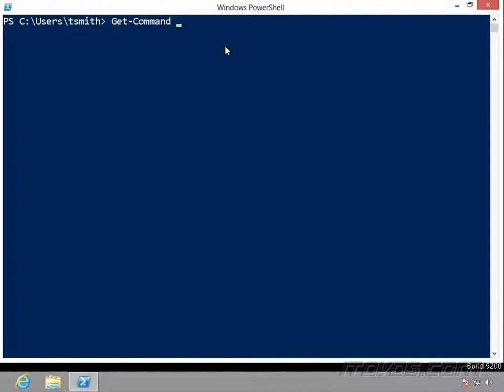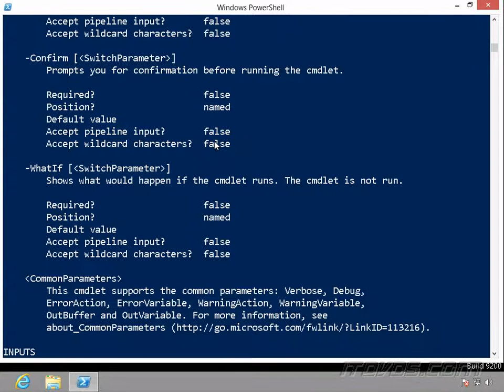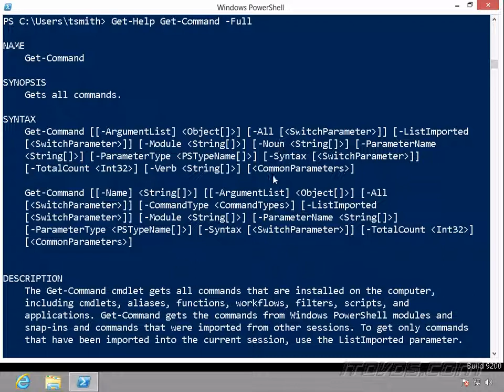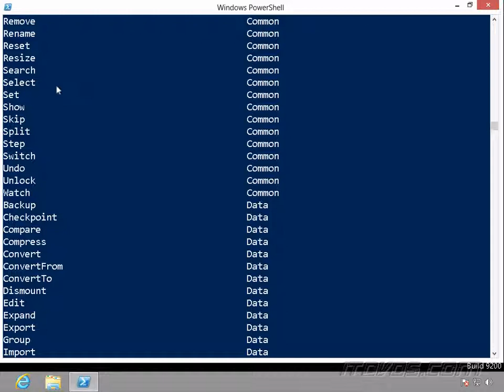Finding PowerShell Cmdlets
Shows how to find the PowerShell Cmdlets you are looking for.  This is just a sample from the complete training that is available from ITDVDS.com